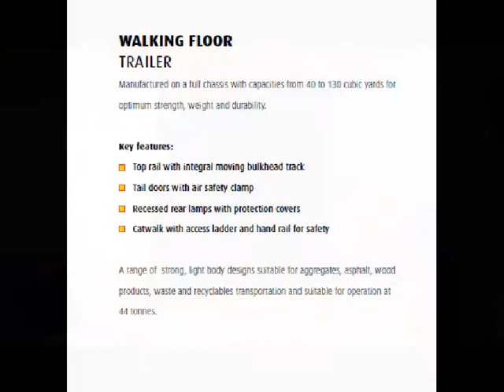Walking Floor Unloading Asphalt